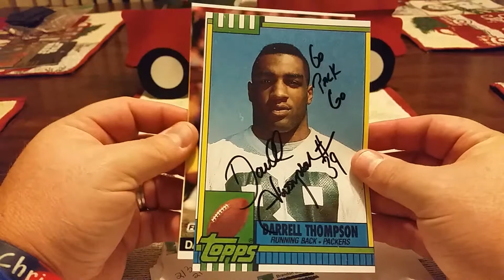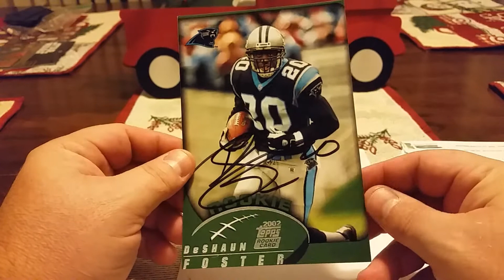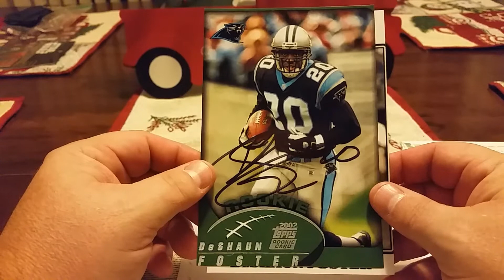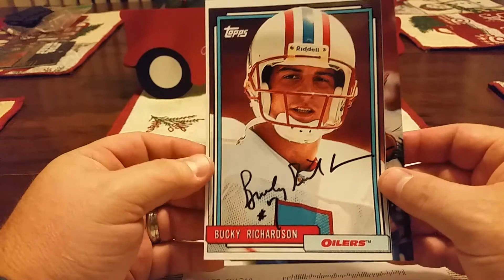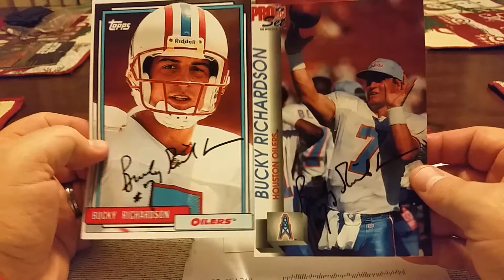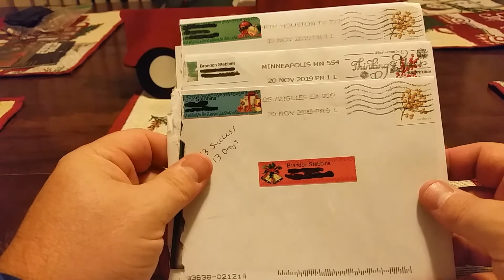Through The Mail TTM Autograph Recap Video (3 Returns) - Episode #89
This is my 89th episode showcasing my TTM successes.  I was able to get Darrell Thompson, Deshaun Foster, and Bucky Richardson to sign items for me.  If you'd like to send to them the addresses I used will be below...

Darrell Thompson
4220 Oakview Lane N.

Deshaun Foster
J.D. Morgan Center
C/O UCLA Football
325 Westwood Plaza